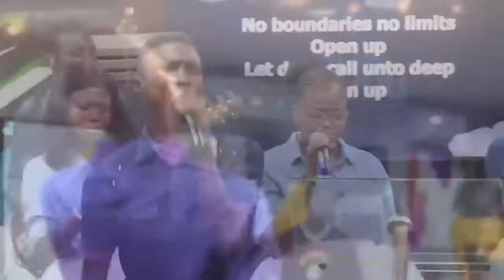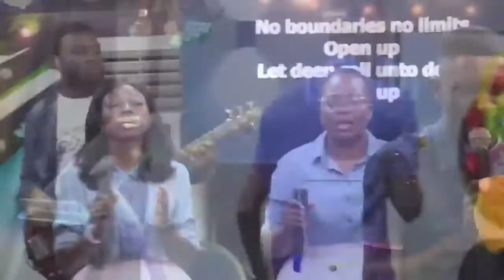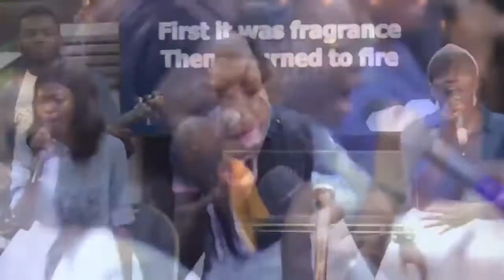Nuwine | Worship Medley | SWC 2021